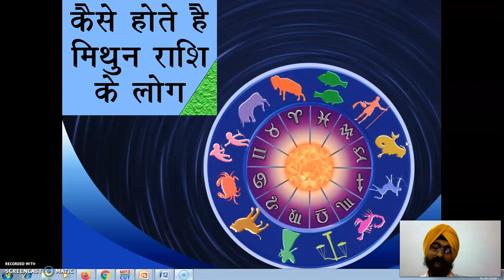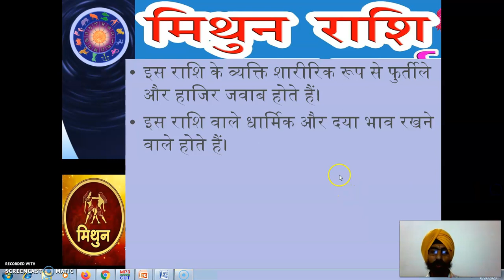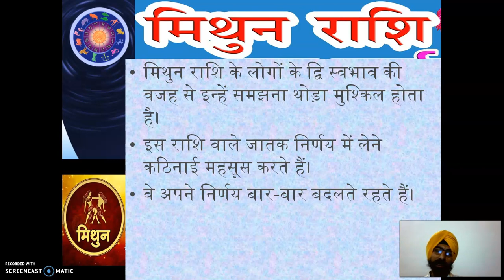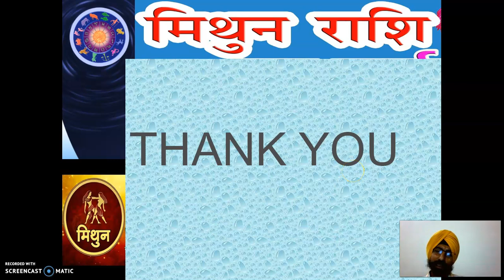कैसे होते हैं मिथुन राशि वाले जातक, जानिए अपना व्यक्तित्व...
राशियां जातक के व्यक्तित्व का दर्पण होती हैं। जातक का स्वरूप, स्वभाव एवं उसका व्यक्तित्व उसकी राशि एवं राशि अधिपति की स्थिति पर निर्भर करता है। ज्योतिष शास्त्र के अनुसार 12 राशियां होती हैं। हर राशि के अधिपति ग्रह होते हैं। चन्द्र व सूर्य को छोड़कर सभी ग्रह 2-2 राशियों के स्वामी होते हैं। राहु-केतु छाया ग्रह होने के कारण किसी राशि के स्वामी नहीं होते। इसी क्रम में प्रस्तुत है मिथुन राशि में जन्मे जातकों का व्यक्तित्व-